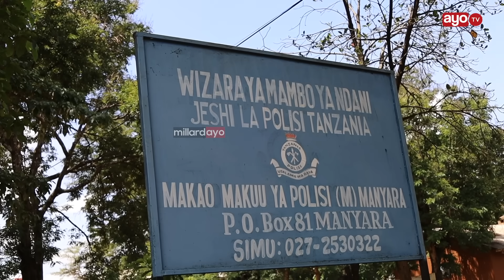DIWANI WA CCM ADAI KUPIGWA NGUMI NA POLISI HADHARANI, APELEKWA HOSPITALI "POLISI YUPO LOCKUP"